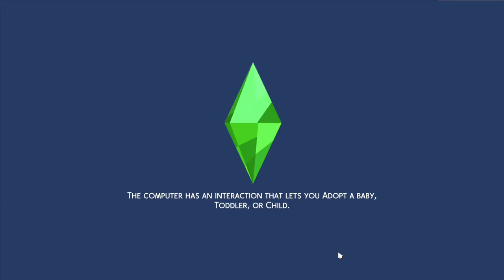The Sims 4 | Love & Rock N Roll | Part 4